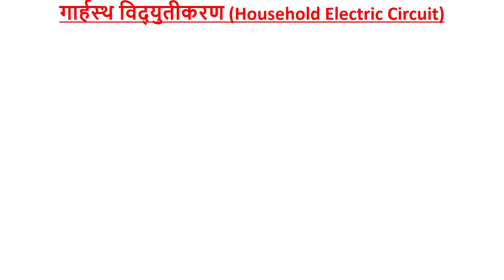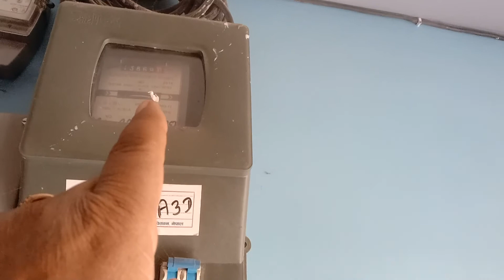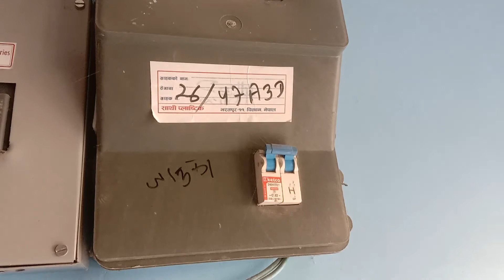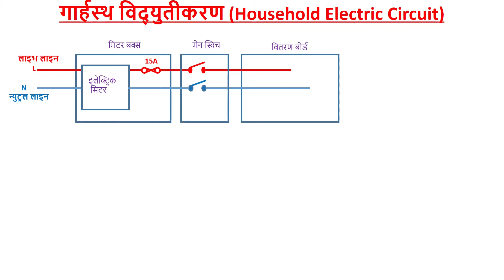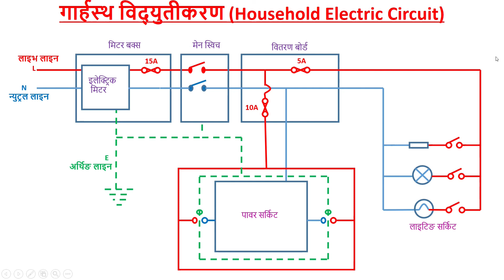Household Circuit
This video gives the basic concept of household circuit. It helps to understand different components of the household circuit.
It explains the function of 3 different lines of the circuit i.e. live line, neutral line and earthing line.
It describes the function of lighting circuit and power circuit of the house.
Description of the function of earthing line is told in the video that helps to understand the importance of earthing line.